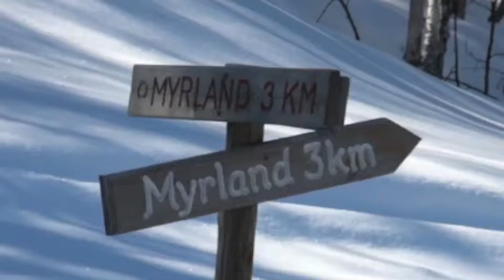Mia-magisk påske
Påskeferie 2013 - Hallingskarvet. Mia (3 år) lærer seg å stå på langrennski. magisk påskevær og magiske løyper !!!